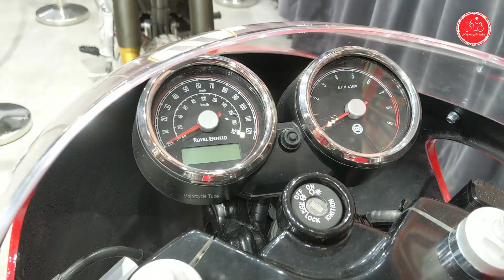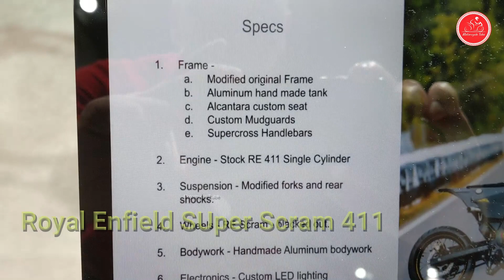Did you Know?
00:00 Bimota
1:13 Moto B
2:16 Royal Enfield
4:15 Royal Enfield SUper Scram 411
5:10 Royal
6:01 FTR 1200 super hooligan
7:07 Triumph Crown